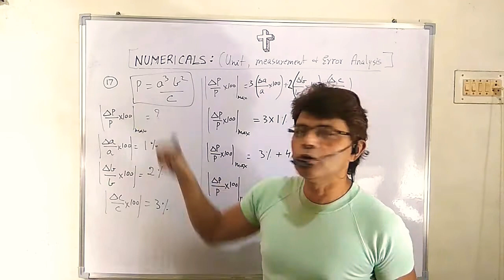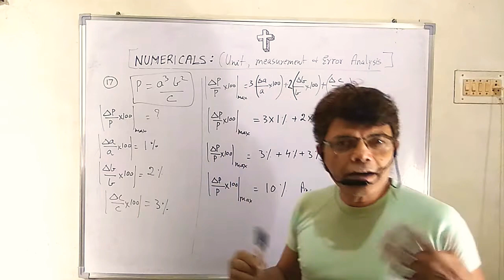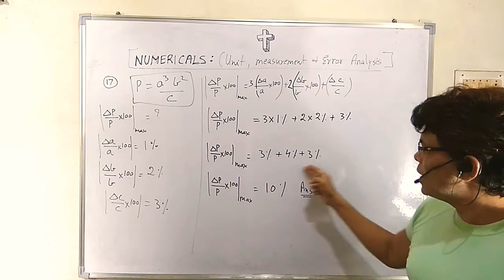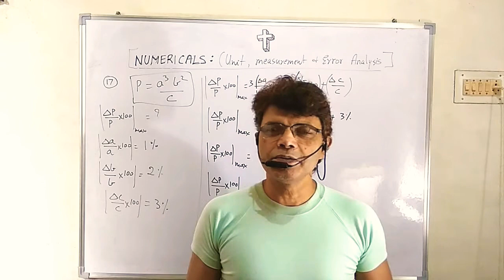Physics NUMERICALS:(Kumar-Mittal), (Class 11) Q.No. 17 (Unit, measurements and Error analysis)